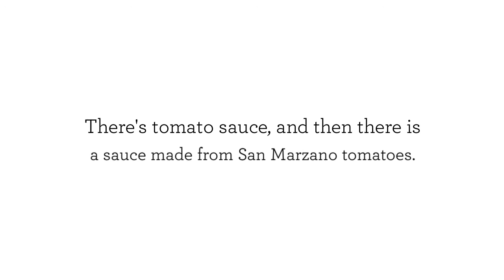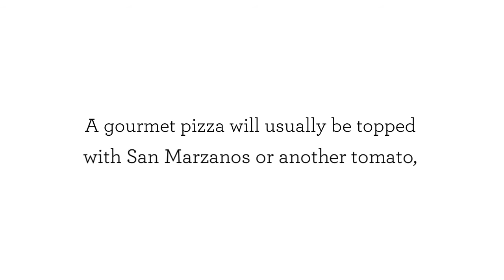Gourmet Pizza - What Makes Gourmet Pizza Different?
Gourmet Pizza

You, like most people, probably have a pretty good idea of what pizza is. The image that comes to mind may be of a triangle-shaped slice topped with gooey cheese and round slices of pepperoni. But what about gourmet pizza? That conjures up a less specific image, and you may even be unsure of what even makes a gourmet pizza gourmet.

Craving for gourmet pizza? This what will satisfy your cravings! Visit us online to order.

Pizza
Gourmet
Pizza Gourmet